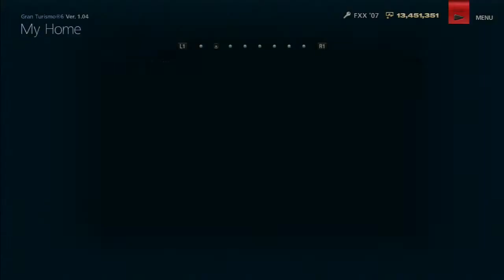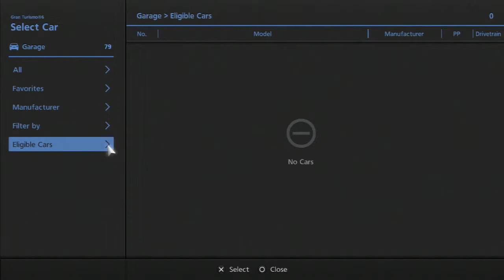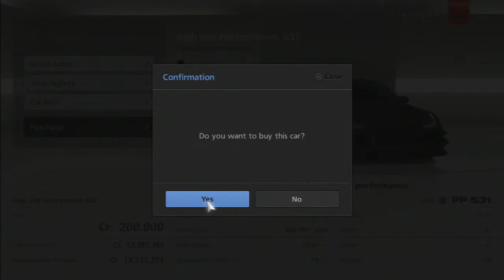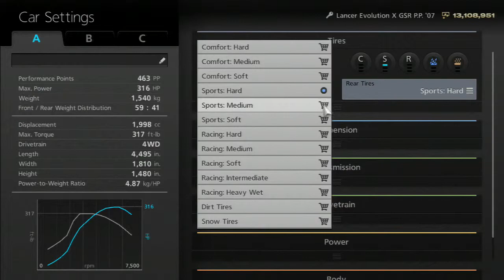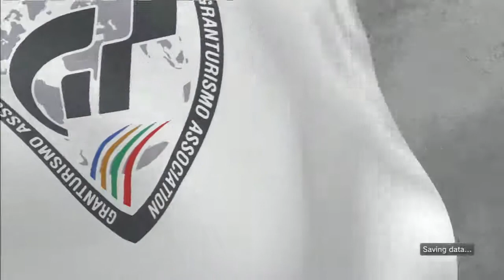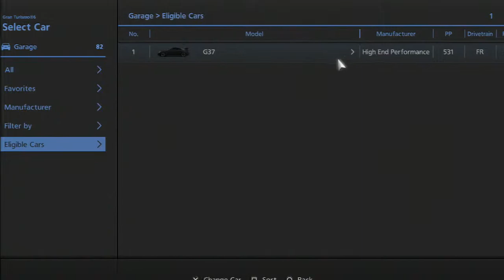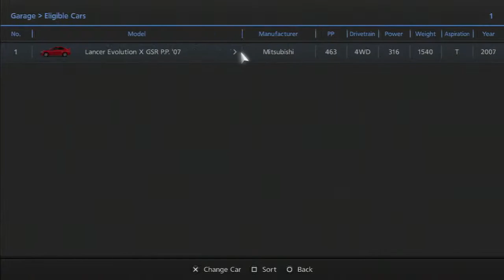02-13-14 GT6 Seasonal Event races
clearing the newly added seasonal events.